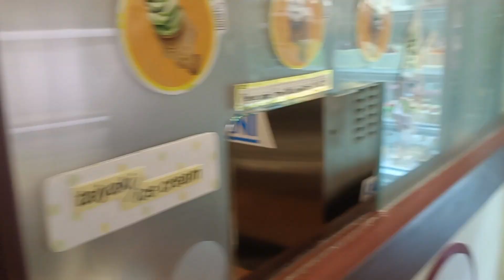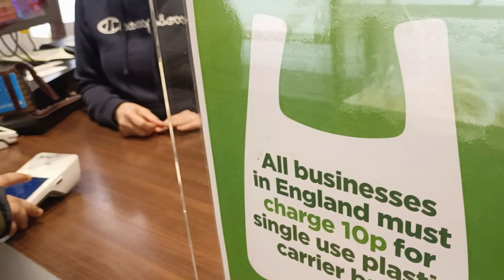Ice Cream in London Street